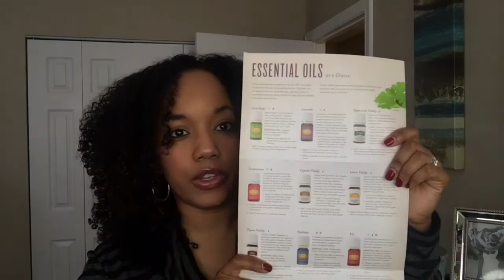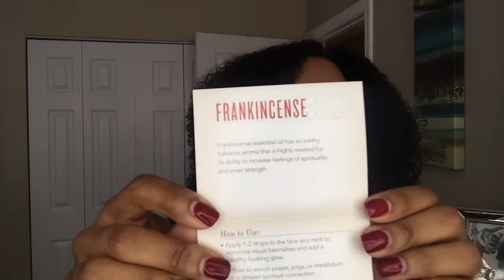Young Living Essential Oil Starter Kit | How to Diffuse Essential Oils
YOUNG LIVING ESSENTIAL OILS | Young Living Essential Oils Start Kit

Hello everyone!  I thought I'd share my new love for essential oils with you all!  Essential Oils are concentrated liquids from plants, trees, and flowers.  When grown, harvested, and distilled, essential oils can have a variety of health benefits.

I purchased the premium start kit about a month ago, and I'm loving all the ways I can use my oils for health and wellness.  The kit includes:

Diffuser
11 Oils
10 Sample Packets
10 Business Cards
10 Sample Oil Bottles
2 Ningxia Red Samples
Product Guide
Essential Oils Magazine
Aromagilde Roller

In this video I tell you how I diffuse lavendar and stress away to help with sleeping.  I also tell you how I use peppermint and lemon in the morning.

Snap Chat: Voted Best Hair